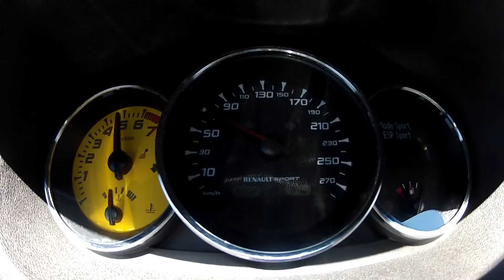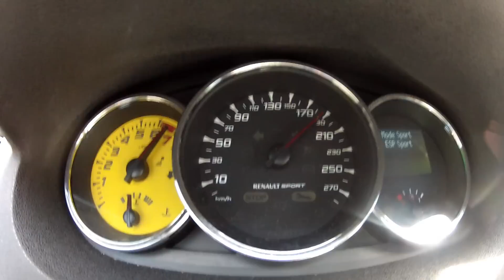acceleration , reprise , megane 3 rs cup reprog 310 cv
renault sport megane 3 rs cup reprogramme en stage 1 310cv
acceleration est reprise film directement au compteur de la voiture

 :  performance est reprise plus performante que les megane 3 rs trophy 265 et trophy r 275 de serie .

_ renault sport
_ megane 3 rs cup
_ reprogramme stage 1
_ filtre k&n
_ silencieux tube inox
_ acceleration 0 _ 100 km/h , 60 _ 160 km/h ext .